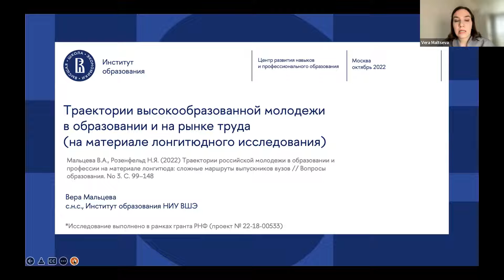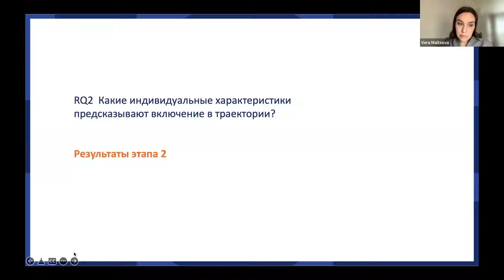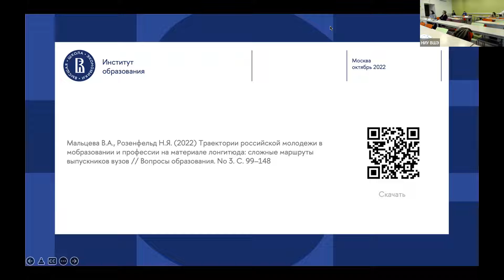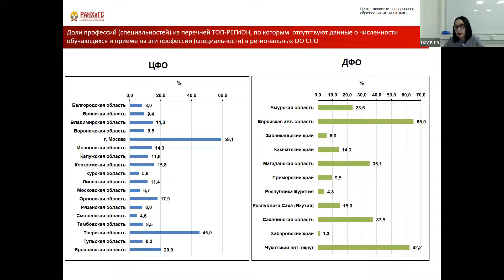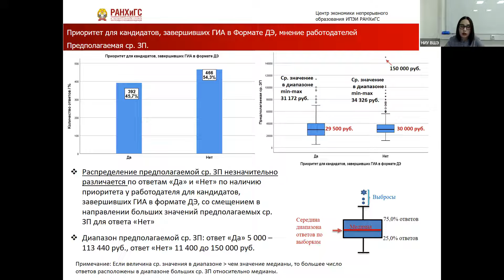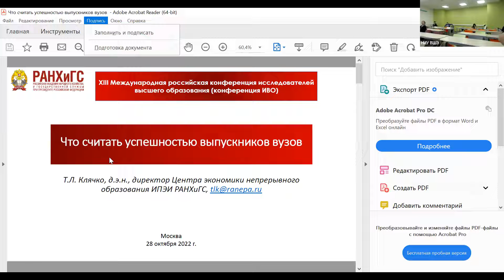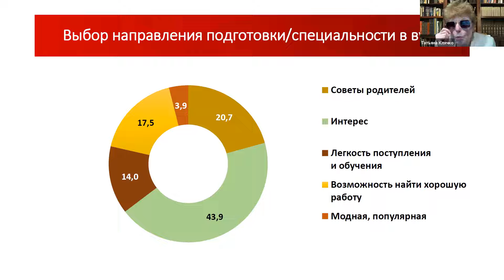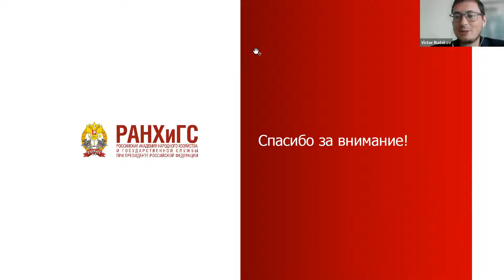Сессия «Трудоустройство и успешность выпускников – 3»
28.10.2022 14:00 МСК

Модератор: Рудаков Виктор Николаевич (Высшая школа экономики)

Терников Андрей Александрович (Высшая школа экономики), Бляхер Михаил Леонидович (Высшая школа экономики)
Спрос на навыки выпускников в России: кого готовить в университетах?
Мальцева Вера Андреевна (Высшая школа экономики), Розенфельд Наталья Яковлевна (Высшая школа экономики)
Траектории высокообразованной молодежи в образовании и на рынке труда (на материале лонгитюдного исследования)
Ломтева Елена Владимировна (Российская академия народного хозяйства и государственной службы при Президенте РФ), Бедарева Лариса Юрьевна (Российская академия народного хозяйства и государственной службы при Президенте РФ)
Особенности выбора выпускников СПО: трудоустройство или продолжение обучения в системе высшего образования
Клячко  Татьяна Львовна (Российская академия народного хозяйства и государственной службы при Президенте РФ)
Что считать успешностью выпускников вузов